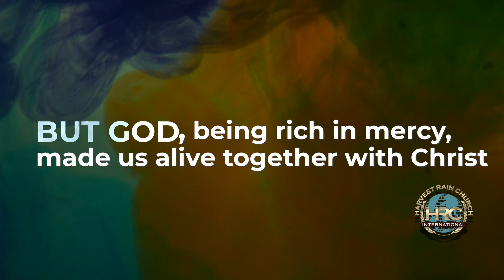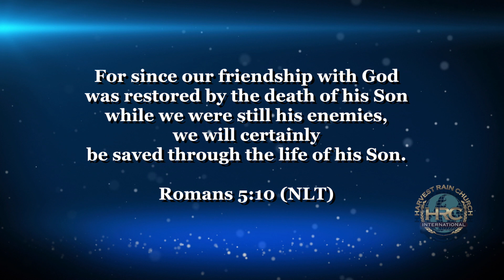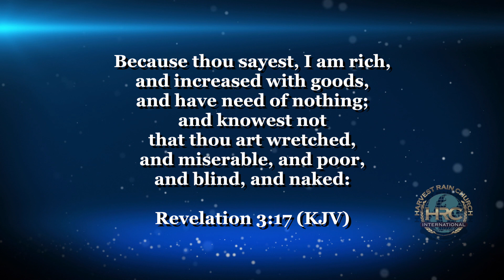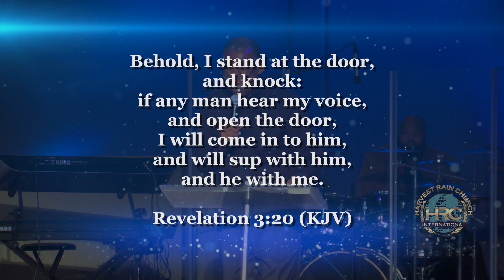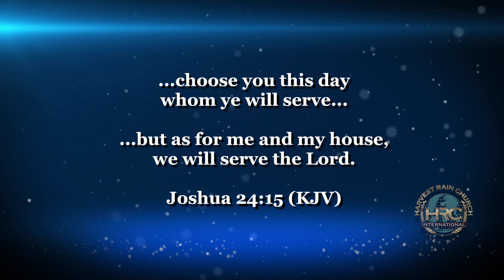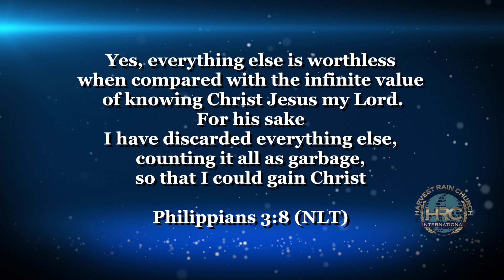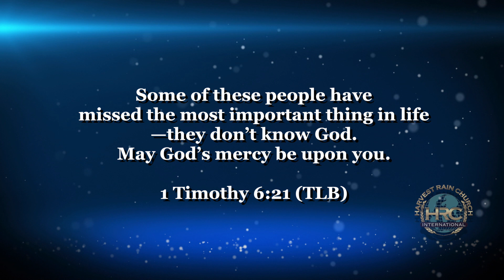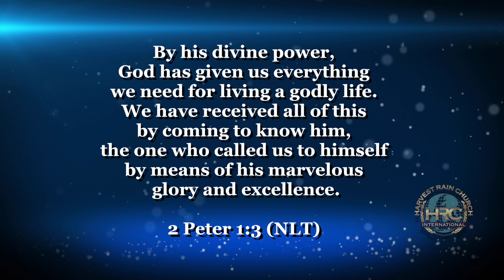The Power of Intimate Fellowship With God | Harvest Rain Church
Today's message takes us on a journey through the book of John so we can get to know God better and establish a closer relationship with Him. As Christians, knowing God intimately should be our top priority. Listen in as Pastor Doug highlights some of the main points the Apostle John makes about the importance of fellowship with God.

ABOUT US:
Harvest Rain Church International is a non-denominational church located in Fairburn, Georgia. Our mission is to:
Save - To preach and disseminate the Gospel of Jesus Christ, so that souls may be saved and conformed to the image of Jesus Christ.

Equip - To equip believers to live a victorious life, spiritually, physically, and mentally through the teaching of the Word of God.

Mentor - To mentor believers by encouraging and assisting in the development and utilization of the gifts and call of God on their lives.

Empower - To empower believers to go forth, making a difference (Spiritual Transformation) in their families, communities, and ministries.